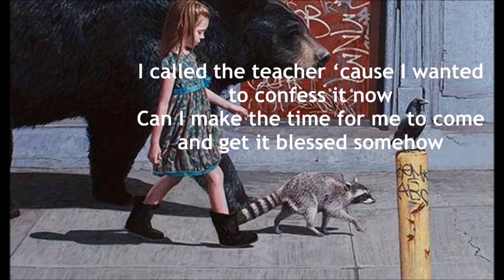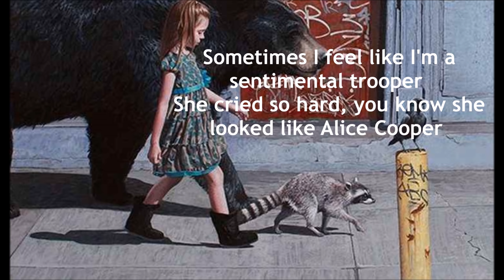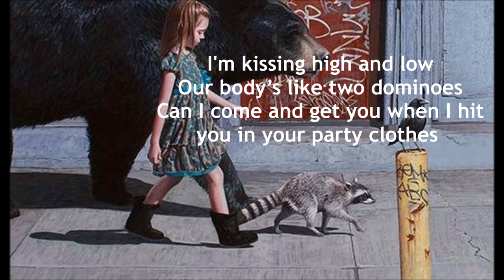Red Hot Chili Peppers - Go Robot [Lyrics]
All rights to audio belong to the Red Hot Chili Peppers and Warner Music Group.
Album: The Getaway (2016)